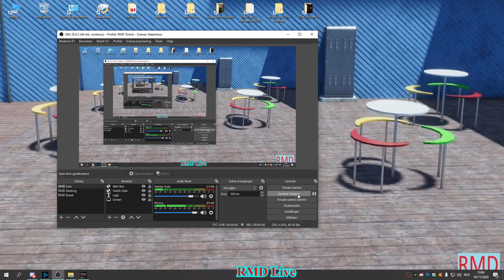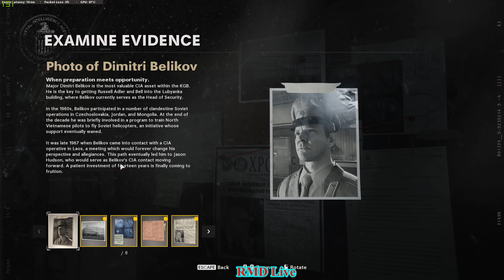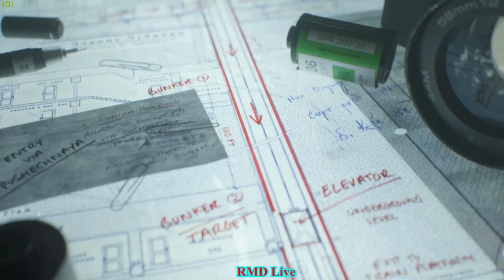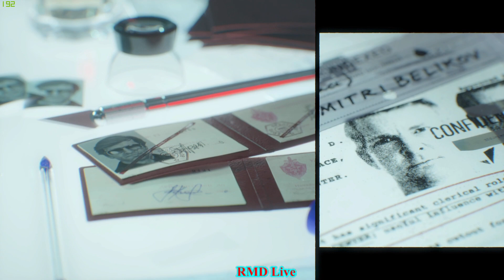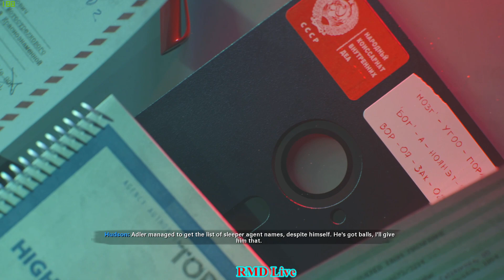COD Black Ops Cold War : Campaign (Pt 4)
In this video/stream  : This time we go into the KGB headquarters in Moscow (USSR) where we'll meet Zakhaev, eliminate an informant and do all kind of silent kills to get our hands on a keycard for the underground bunker.